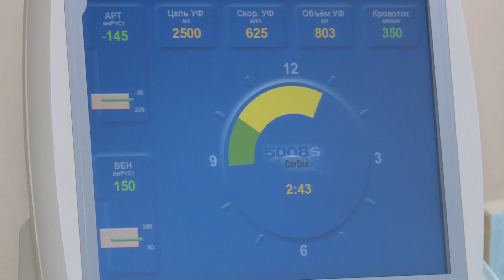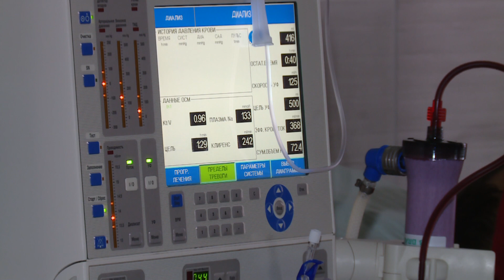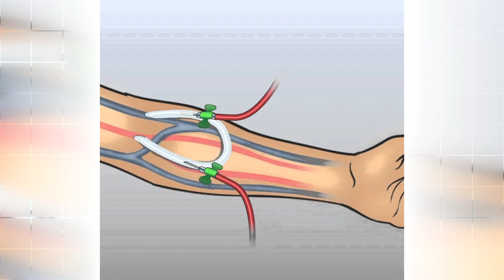Жизнь на гемодиализе / Здравствуйте